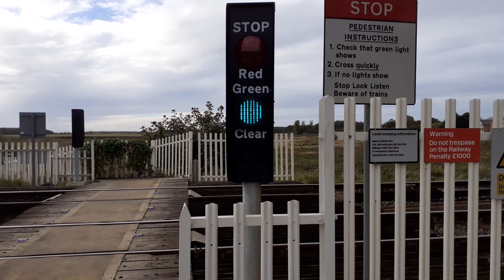Hoggs Hill Foot Level Crossing - Merseyside